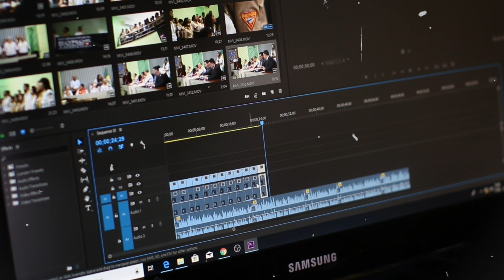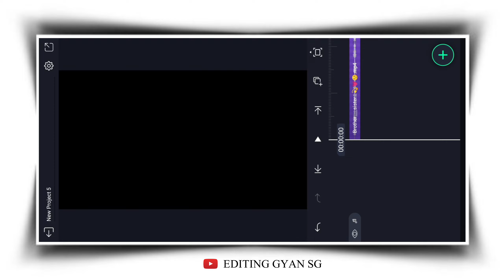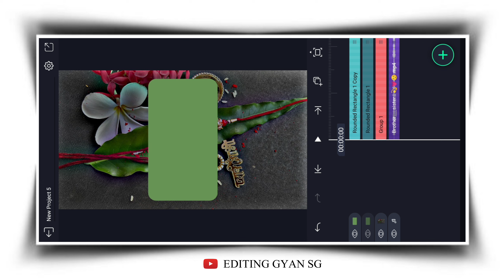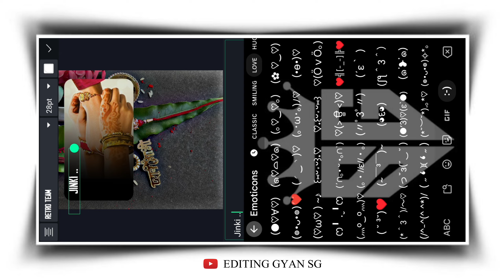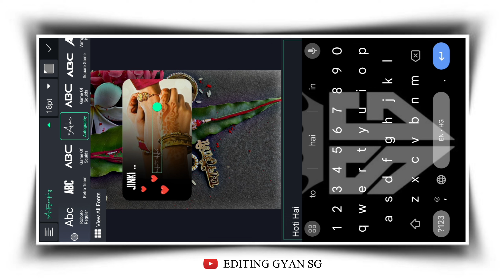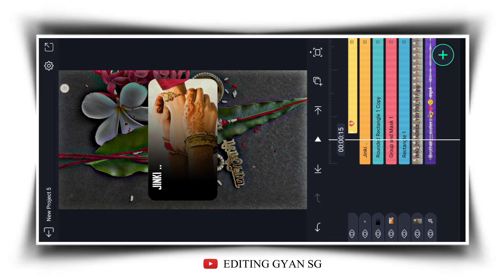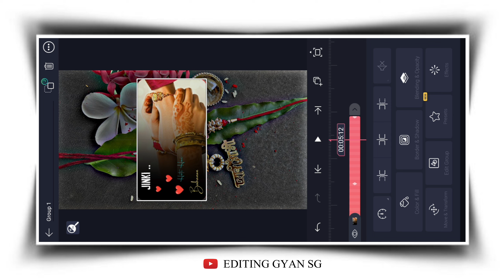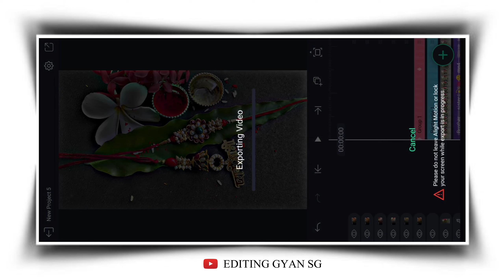New Trending Instagram Video Editing Alight Motion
Instagram most viral video editing alight motion New trending reels editing alight motion

raksha bandhan status editing alight motion
alight motion rakshabandhan status video editing
instagram trending video editing,rakshabandhan video editing,reels video editing alight motion,raksha bandhan status video editing,alight motion instagram trending video editing
New Instgram Trending Reels Video editing in Alight Motion New Trending Instagram Lyrics Reels Video Editing in inshot Photo moving lyrics video editing alight motion video editing
3d Photo moving lyrics video editing
3d Photo moving lyrics video editing in Alight Motion